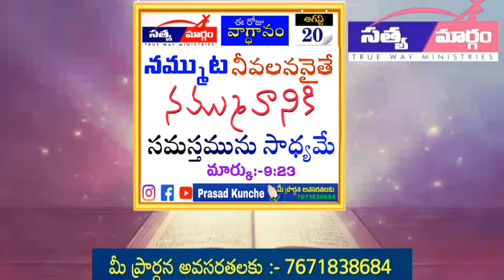ఆగస్ట్ 20 ఈ రోజు దేవుని వాగ్ధానం | సిస్టర్ దీవెన ప్రసాద్